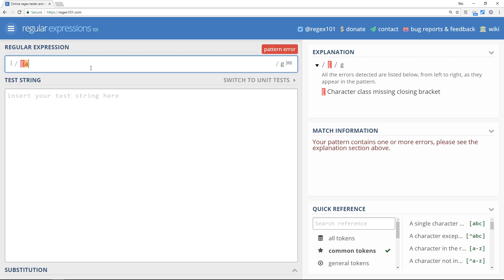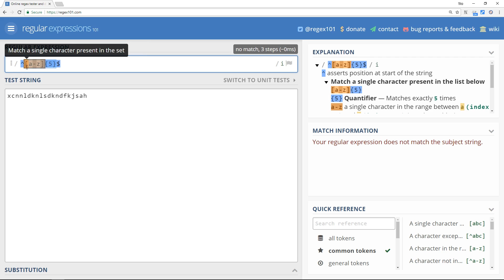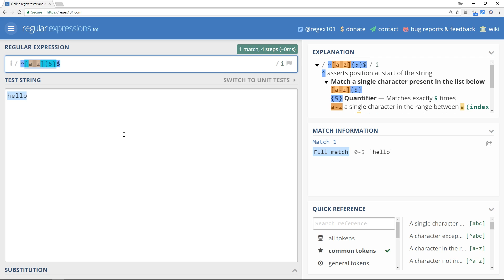Regular Expressions (RegEx) Tutorial #8 - Starting & Ending Patterns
Other Tutorials

Social Links